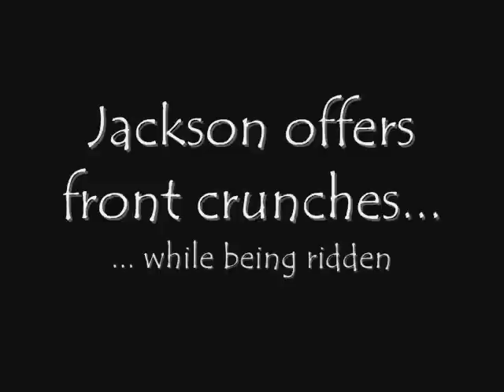Liberty Training and Dressage Training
I worked with Jackson first at liberty, then riding.  We did some companion walking and trotting.  We also did some rearing, "posing", terre a terre, Spanish Walk, and free lunging!

We did some bareback riding.  I worked on haunches in on a circle, leg yeild, half pass, and work on two tracks (or it might be four tracks).